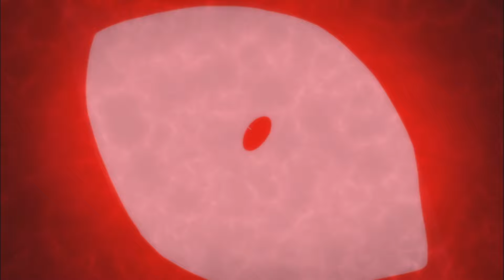Yu-Gi-Oh! ZEXAL - Episode 99 - A Duel in Ruins: Part 1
An ancient Barian deity awakens to add a terrifying new twist to Barian World’s agenda against Astral!